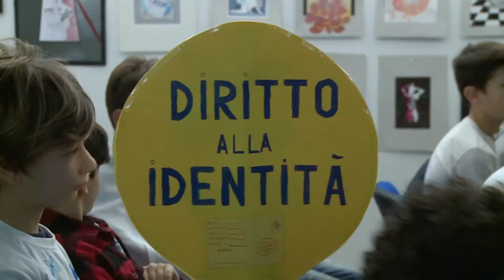Il Kiwanis per i diritti dei bambini